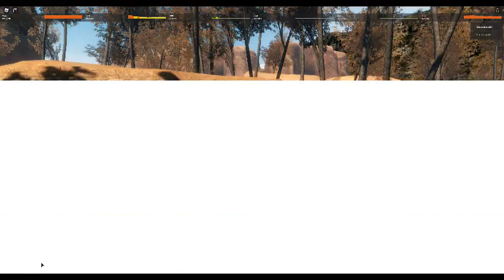I'M STILL NOT 16